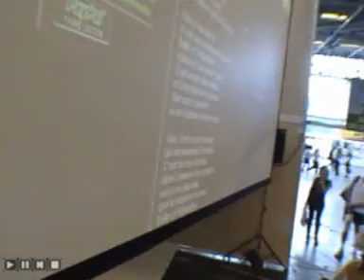(29/) Japan Expo 2009 - Coucoucircus.org Dimanche 5 juillet salle d'activité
Japan Expo 2009 - Coucoucircus.org Dimanche 5 juillet